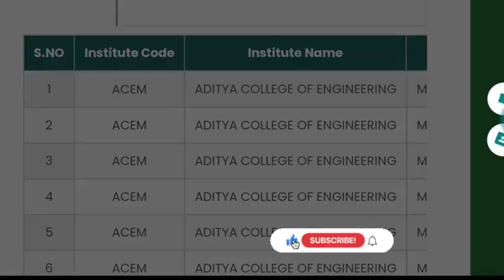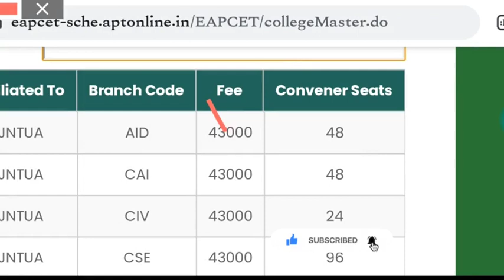ap eamcet counseling college fees||eamcet counseling latest update|| ap eamcet 2023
Hello Amigos